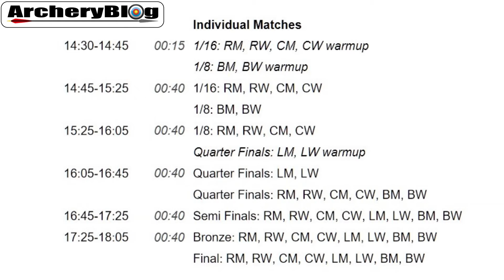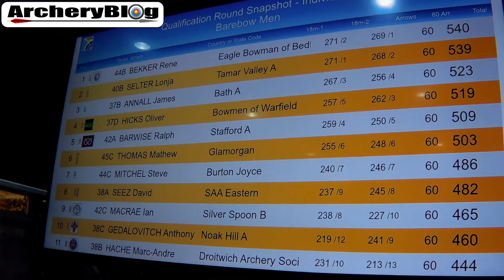Archery GB National Indoor Championships 2021 - My Story.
In this video I share my story about the Archery GB National Indoor Championships at Stoneleigh Park in 2021 where I shot Barebow.

My camera equipment:

Manfrotto Tripod
Canon M6 MkII
Takstar Microphone
Samsung Galaxy S10
DJI OM 4 Gimbal
DJI Mini 2 Drone
Andoer L4 Pro Camera Slider
Amcrest Webcam